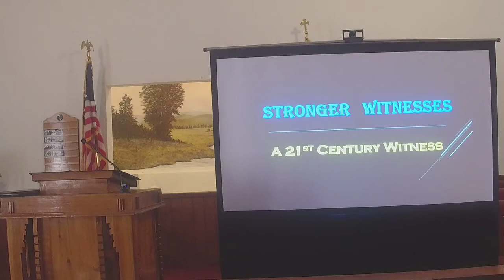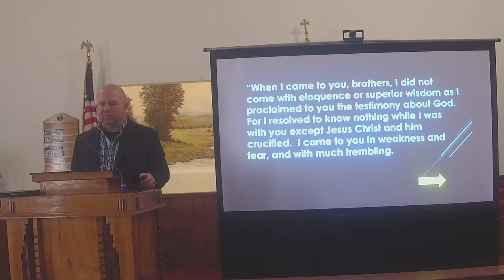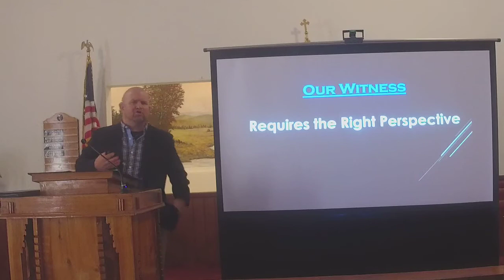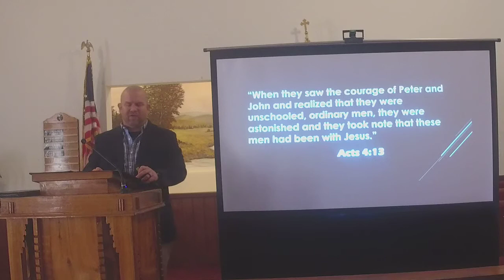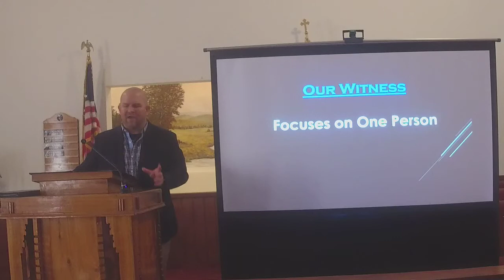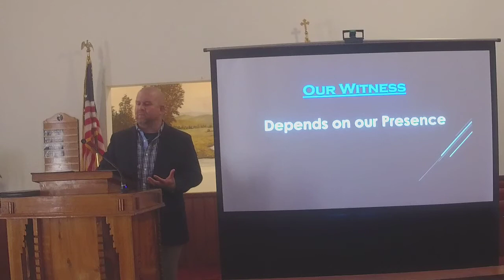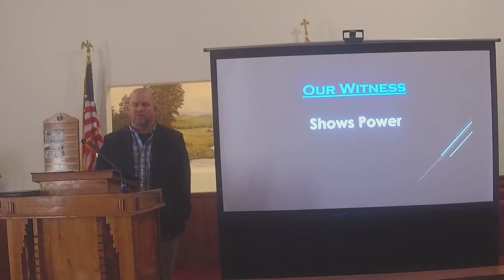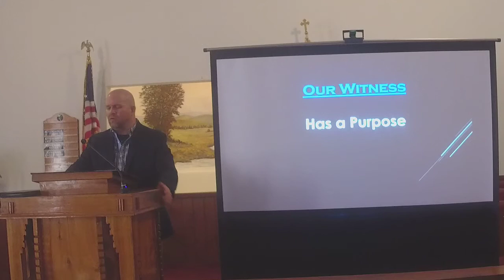Stronger series Stronger Witnesses